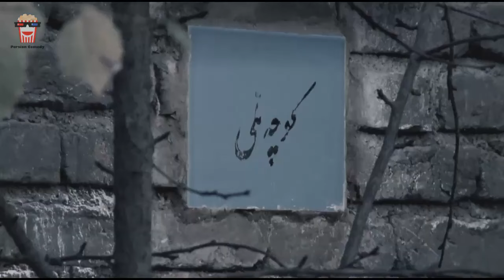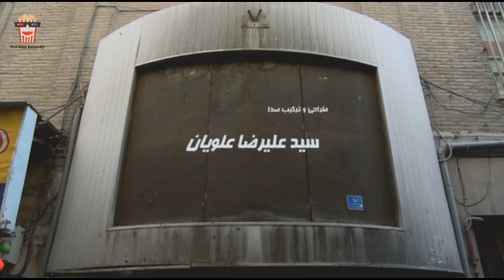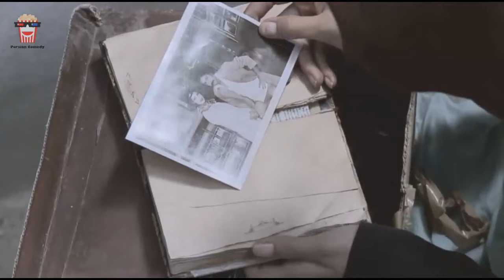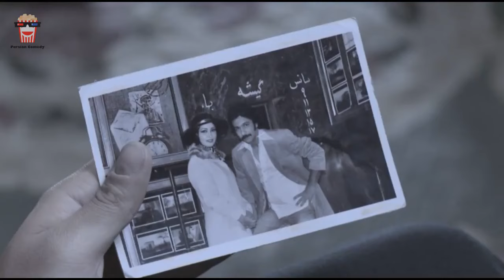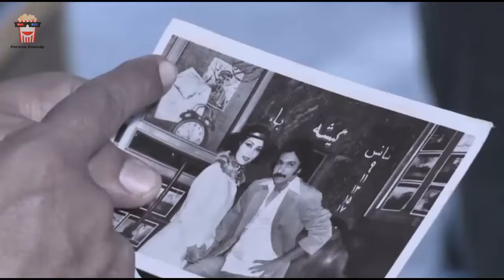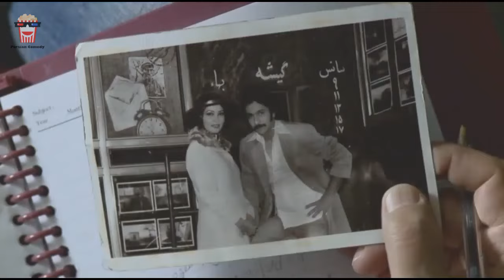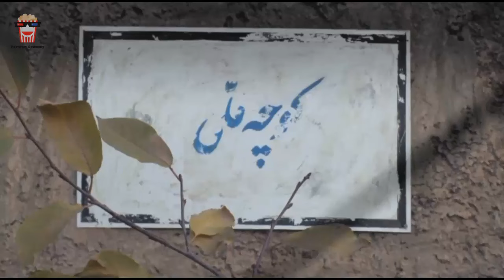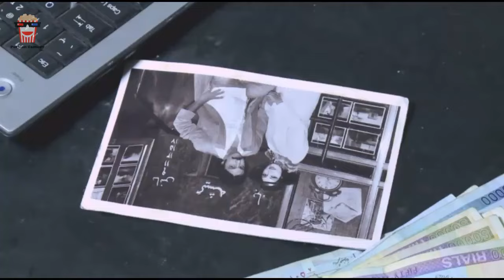🍿Iranian Movie Kooche Melli | فیلم سینمایی ایرانی کوچه ملی🍿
🍿 Iranian Movie Kooche Melli | فیلم سینمایی ایرانی کوچه ملی | اکبر معززی و علی اصغر طبسی

💥خلاصه داستان👇
دو جوان در یک روز بطور اتفاقی با هم آشنا می شوند، آنها برای یافتن نسخه ای از یک «فیلم قدیمی» مجبور هستند به سراغ سینماهای تهران بروند و

💥لیست بازیگران 👇
اکبر معززی, علی اصغر طبسی, میلاد کی‌مرام, روناک یونسی, نیلوفر شهیدی